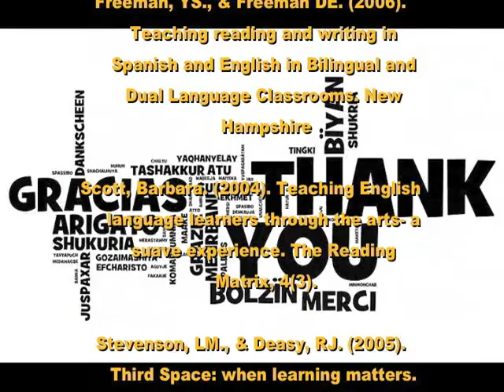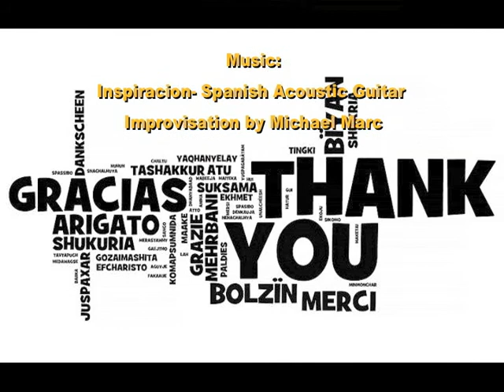Art is a Universal Language (by Deanna Thirkell)